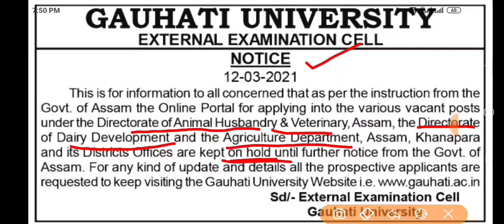Assam Agriculture/Veterinary/Dairy Department online apply Date postponed for various Post 2021